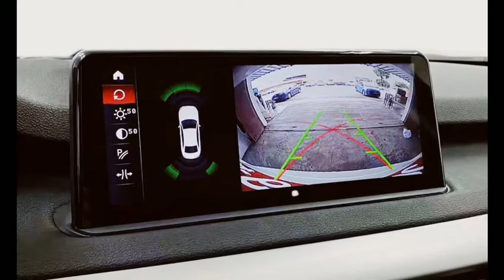ACARNAVI BMW X5 F15 Android 10.0 screen 1920x720 resolution